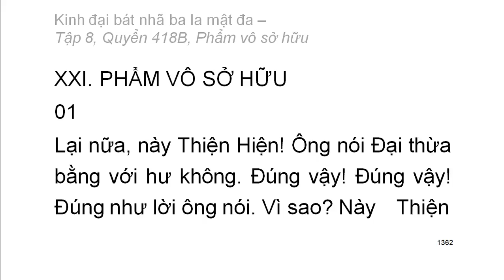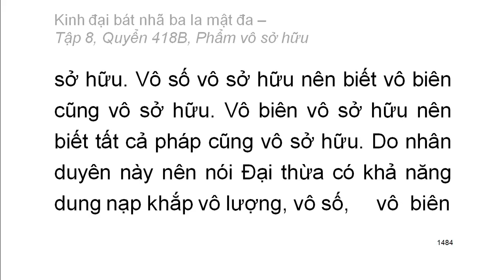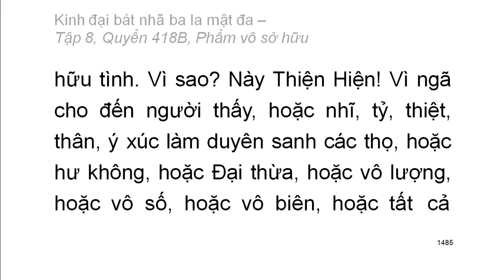600 quyển Kinh Đại Bát Nhã Ba La Mật Đa: Quyển .../600 (tiếp) (đọc lần 2)